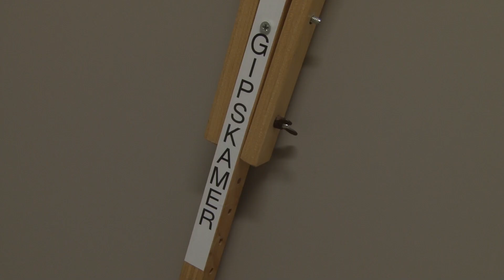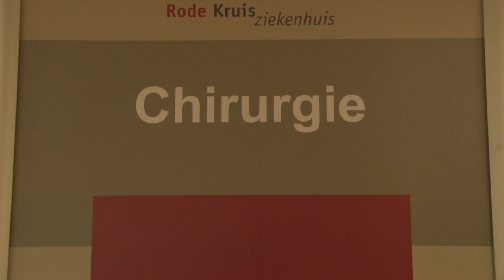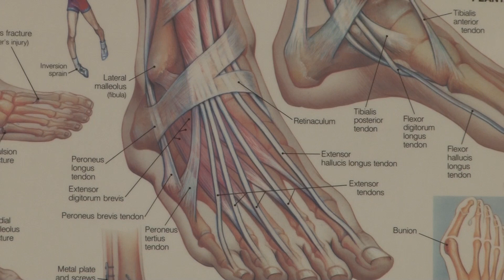Thuis in de Zorg - De Gipsverband kamer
In deze aflevering van Thuis in de Zorg spreken we met Mirella Geers en Sylvana van Dam, beide zijn ze gipsverbandmeester in het Rode Kruis Ziekenhuis in Beverwijk.